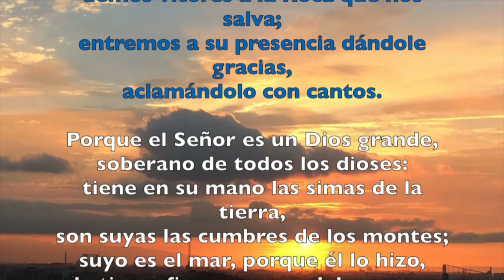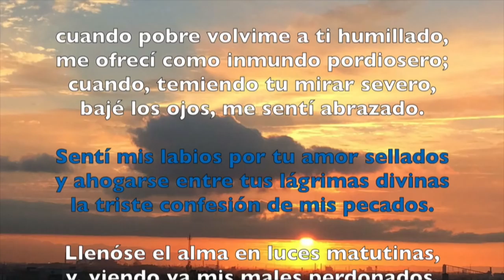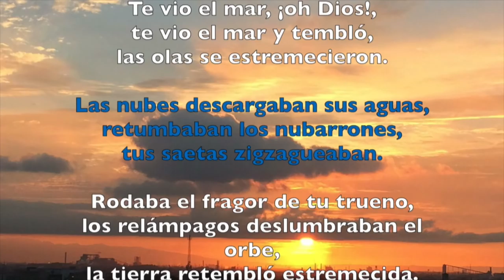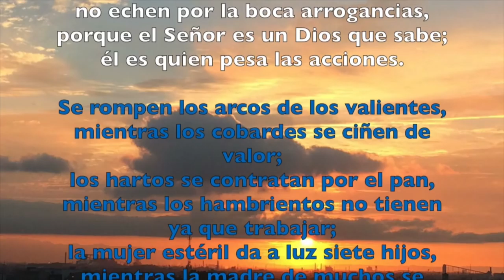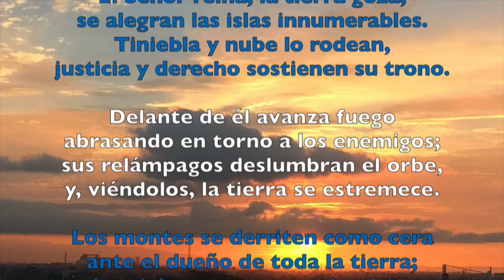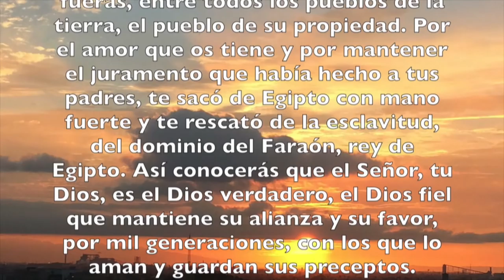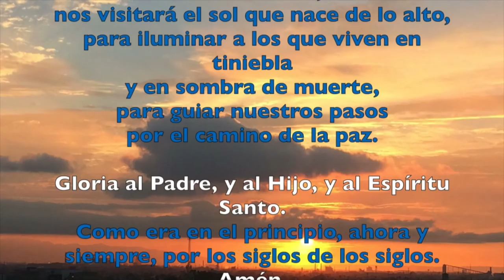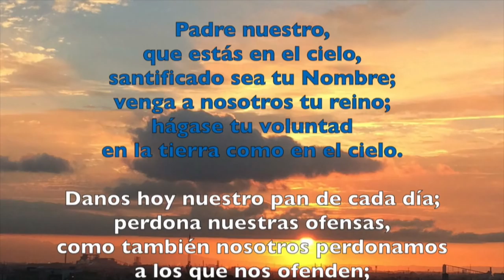LAUDES, MIÉRCOLES 28 DE FEBRERO DEL 2018 | Padre Sam